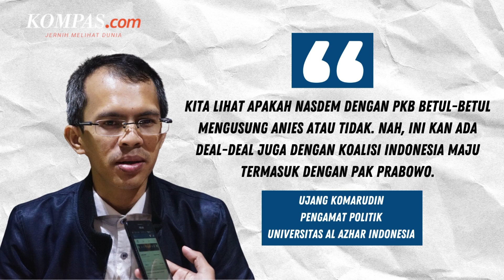Langkah Nasdem dan PKB Dinilai Jadi Penentu Anies Maju Pilkada Jakarta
Pengamat politik Universitas Al Azhar Indonesia, Ujang Komarudin, menyebut bahwa Anies Baswedan memiliki modal yang mampu menarik partai politik (parpol) untuk mengusungnya maju pada Pemilihan Kepala Daerah (Pilkada) Jakarta 2024.

Menurut Ujang, Anies sebagai petahana punya modal elektabilitas, popularitas, isi tas, dan akseptabilitas atau penerimaan dari publik dan parpol.

"Selama Anies punya modal-modal itu, selama punya akseptabilitas tinggi saya meyakini Anies akan ada yang mendorong termasuk Nasdem. PKB (Partai Kebangkitan Bangsa) sinyal-sinyalnya ada, kata Ujang dalam diskusi di Kompas TV," dikutip pada Rabu (29/5/2024).

Namun, Ujang mengatakan, dukungan Nasdem dan PKB bakal juga ditentukan dengan langkah dua partai yang mengusung narasi perubahan di pemilihan presiden (Pilpres) 2024 ini terhadap pemerintahan Prabowo Subianto-Gibran Rakabuming Raka.

Penulis: Novianti Setuningsih
Penulis Naskah: Meiva Jufarani
Narator: Meiva Jufarani
Video Editor: Tri Febrianto Gunawan
Produser: Adisty Safitri